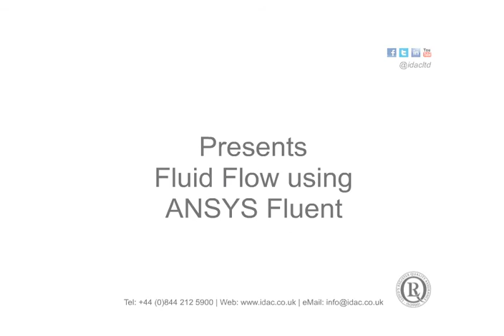Fluid Flow using ANSYS Fluent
Fluid flow using ANSYS Fluent software to simulate liquid movement down through a pipe towards and filling a generic tank.